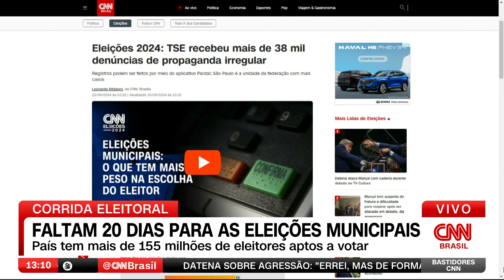Faltam 20 dias para as eleições municipais | BASTIDORES CNN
As eleições municipais estão agendadas para o próximo dia 6 de outubro, com um possível segundo turno em 27 de outubro para os municípios com mais de 200 mil eleitores. Até agora, o Tribunal Superior Eleitoral (TSE) já recebeu 38.682 denúncias relacionadas à propaganda irregular nesta eleição.